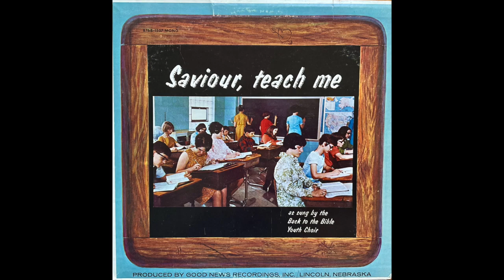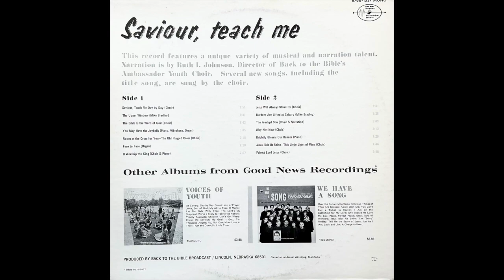Room At The Cross For You - The Old Rugged Cross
Saviour Teach Me - Back To The Bible Youth Choir